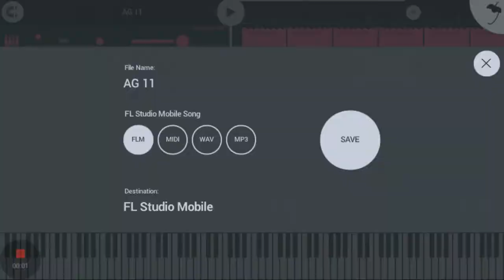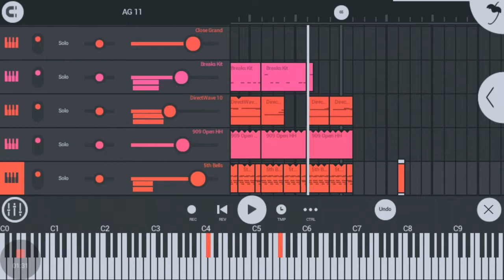AG 11 | made with FL Studio Mobile 3